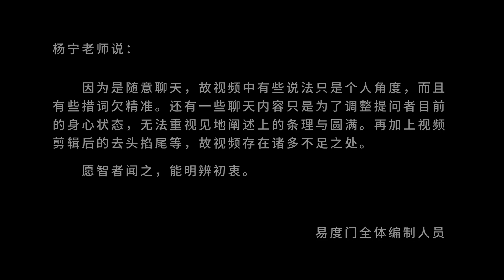梦黄粱 易度门 聊天室汇辑2017年2月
梦黄粱
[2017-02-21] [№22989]